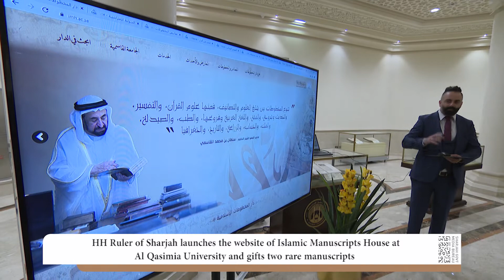حاكم الشارقة يهدي دار المخطوطات مخطوطتين نادرتين ويدشن موقعها الالكتروني ‏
صاحب السمو حاكم الشارقة يهدي دار المخطوطات مخطوطتين نادرتين ويدشن موقعها الالكتروني ‏